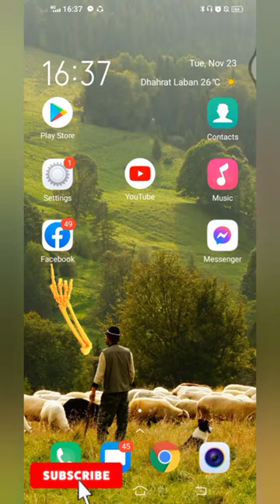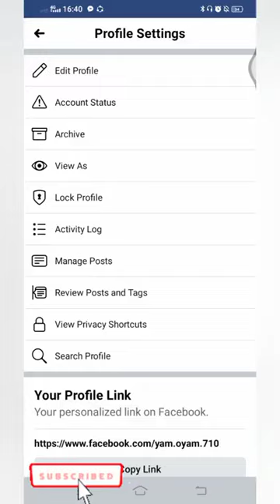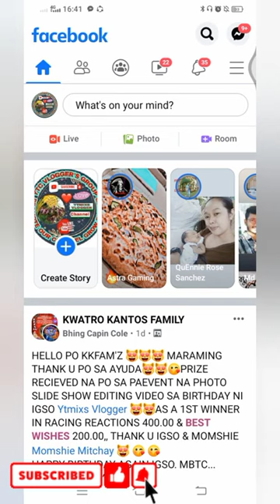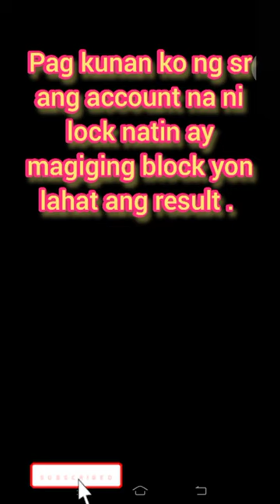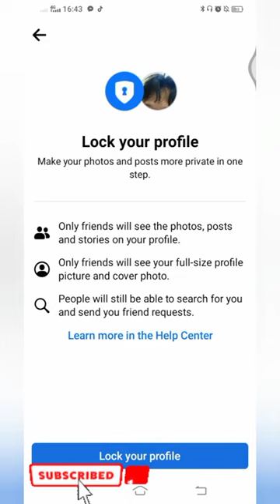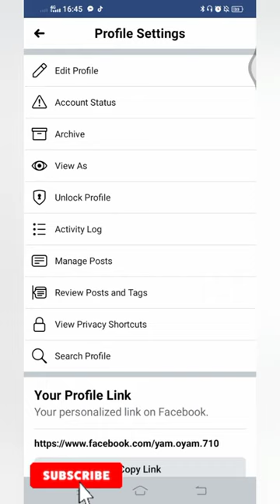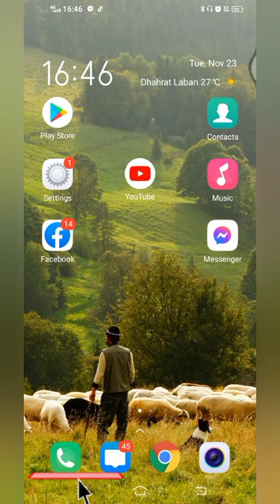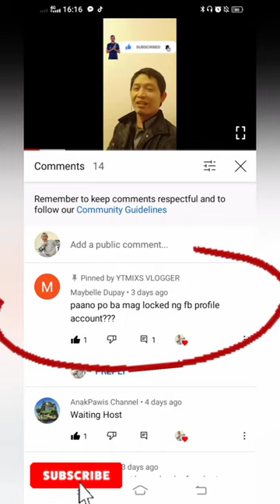PAANO MAG LOCK NG FACEBOOK PROFILE ?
ITO ANG PARAAN PARA MA LOCK ANG FACEBOOK PROFILE MO PARA MAIWASAN ANG MGA STRANGERS NA KUKUHA NG INFO OR KAHIT NA ANONG HINDI MAGANDA O KAYA KUKUNIN NILA ANG PICTURES NATIN PARA SA GAGAWIN NILANG MASAMA.